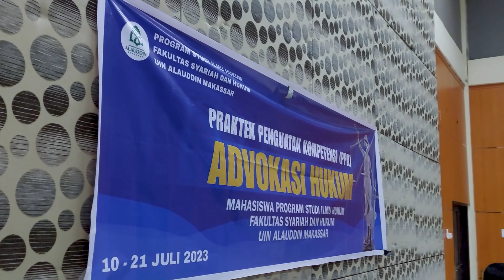Praktek Penguatan Kompetensi ADVOKASI